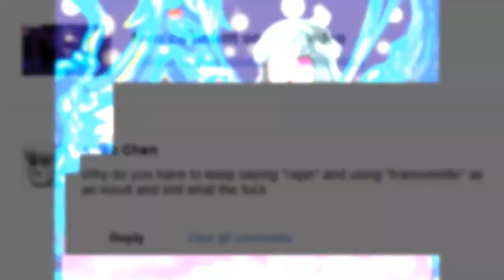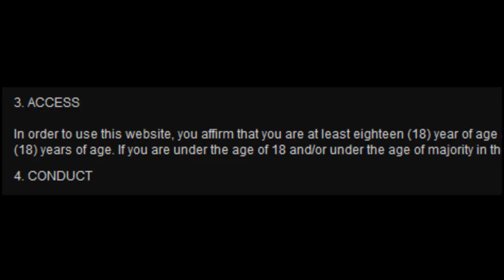Weeb Games #4 Trailer: Unholy Sanctuary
Links to the full video can be found here (intermediate site, no paywalls or anything scummy like that)